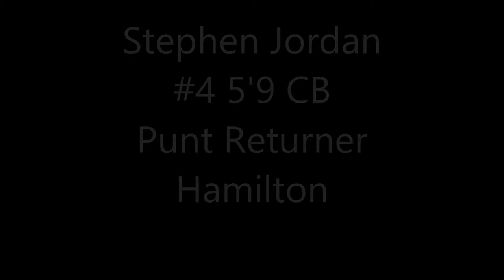Hamilton Hurricanes- Stephen Jordan Highlight film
Stephen Jordan #4